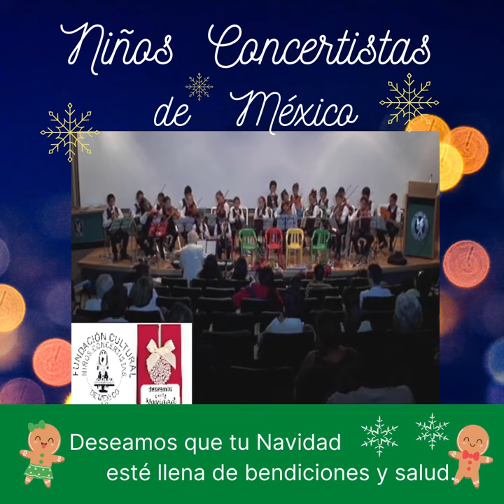Vals de los patinadores.- Émile Waldteufel.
Fundación Niños concertistas de México.
Dirección y piano: Maestro Antonio Chamosa Venegas.

Concierto en el Hospital Infantil de México Federico Gómez.